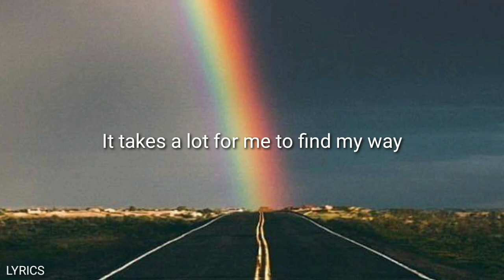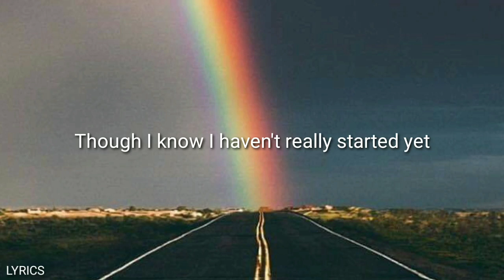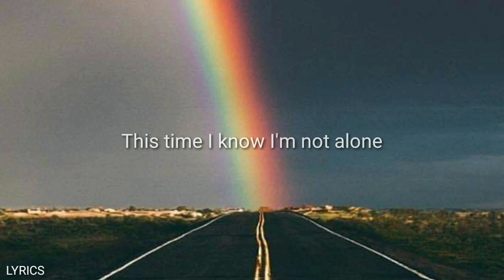Hadi 7:14 pm _ (lyrics)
Lyrics :

Lost for words if I'm honest
It takes a lot for me to find my way
Stumbled along so far
I finally come to see it now
Feels like I've already lost
Though I know I haven't really started yet
Cause everything is still here
And I finally come to see it now
Sometimes I wish that this was just easier, mmm
Cause it takes so much of me to find my way
This time I know I'm not alone